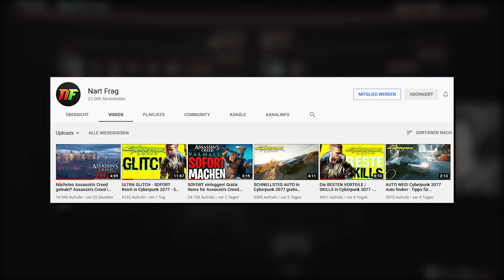10.000.000 €$ in kurzer Zeit - BESTER Glitch in Cyberpunk 2077 - deutsche Tipps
Geld Glitch bzw. Money Glitch deutsch für Cyberpunk 2077 - Waffen und items dublizieren bzw. dublikate Glitch deutsch von Cyberpunk 2077

Danke euch!